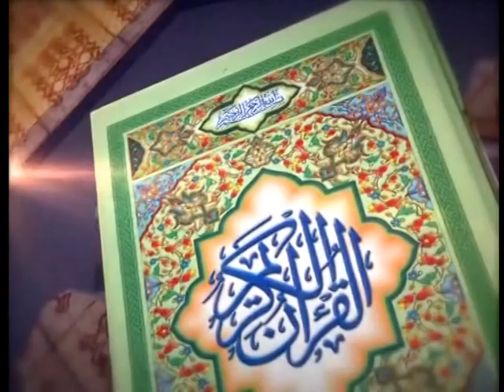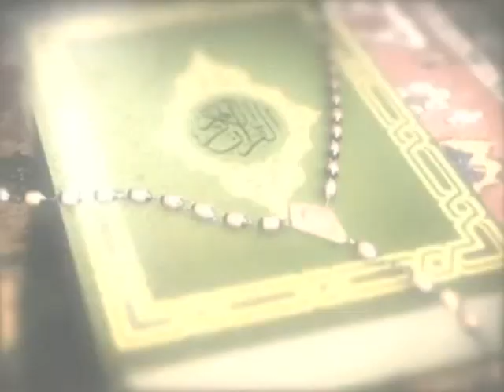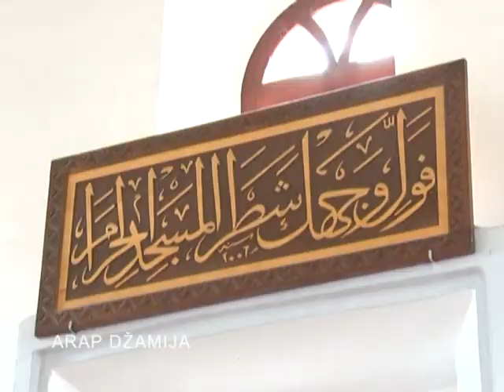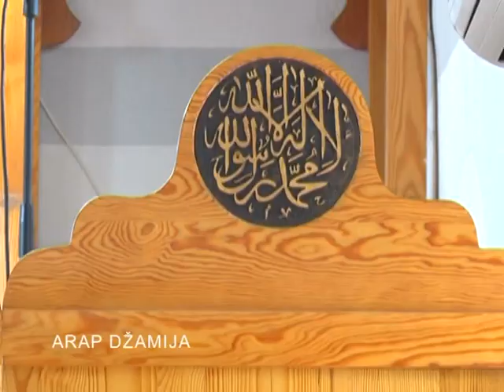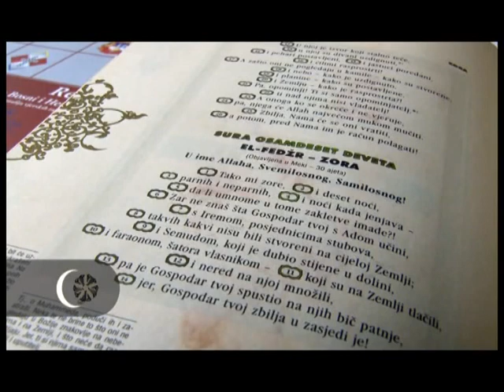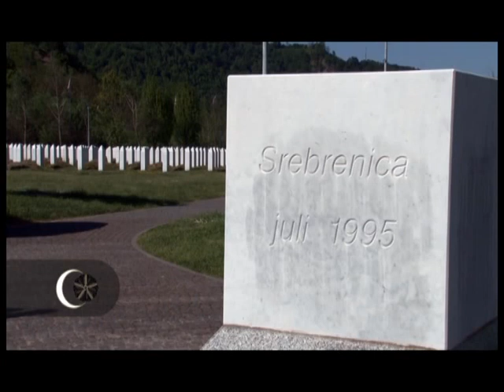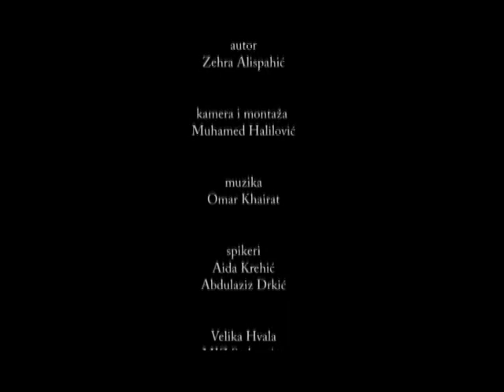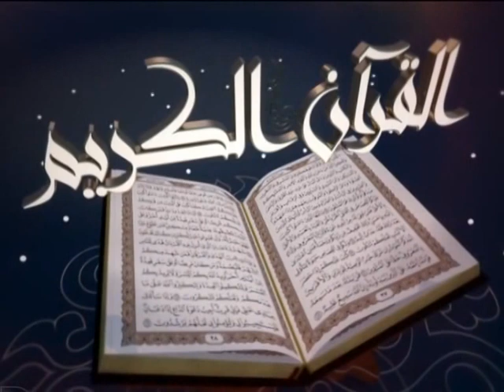RAMAZANSKI PROGRAM - Prediftarska emisija III